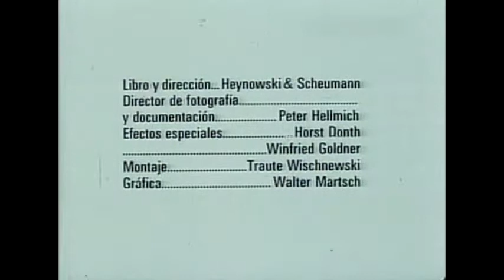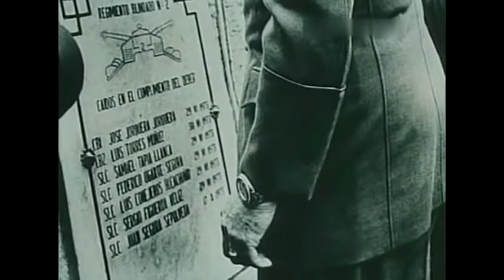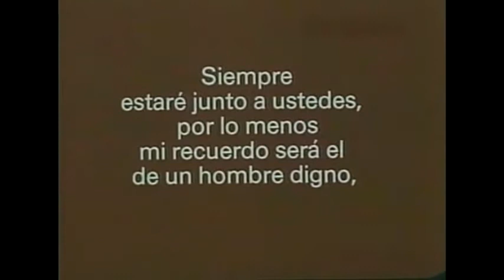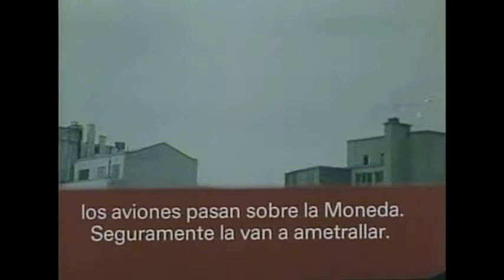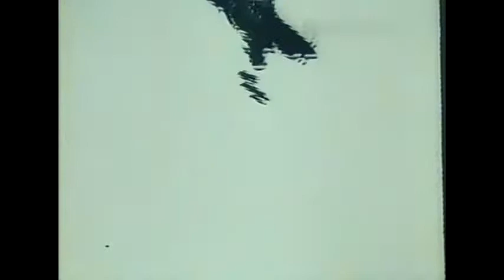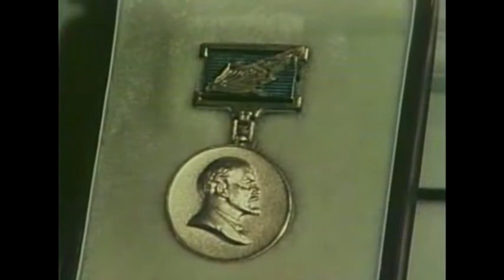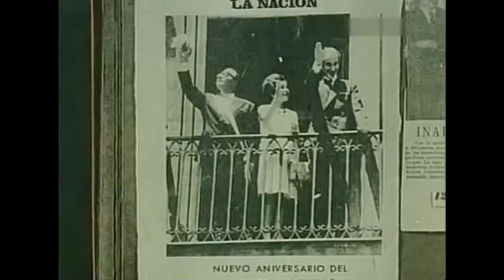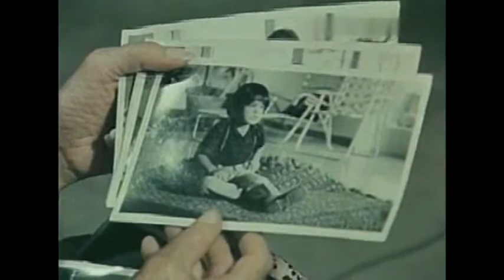Mas fuerte que el fuego.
Mas fuerte que el fuego es la versión original  sin  timbre de agua.  Es rescatada de archivos originales del equipo de cineastas alemanes que realizan el primer documental que denuncia la barbarie del golpe de estado del 11 de septiembre de 1973.